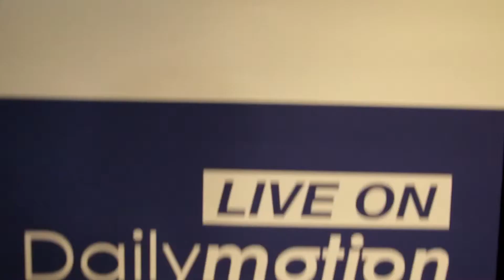Comedians Give Thanks to Comedy Gives Back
Marc Maron, Jo Koy, Rove McManus, Dana Gould, and more talk about why they joined Comedy Gives Back for CGB2013.

Nov, 6th 2013 Comedy Gives Back was streamed for 24 hours LIVE around the globe with 2 shows in LA at the Hollywood Improv an additional shows at Gotham Comedy Club in New York, Leicester Square Theater in London, The Comedy Store in Sydney and HUBBED out of the Whats Trending Studios in Hollywood raising donations for Malaria No More.

Comedy GIves Back is a social benefit Enterprise founded by Amber J. Lawson, Jodi Lieberman, Zoe Friedman. and help make malaria become a thing of the past. It is preventable!

FOR MORE COMEDY & CHARITY EVENTS FOLLOW US @ComedyGivesBack